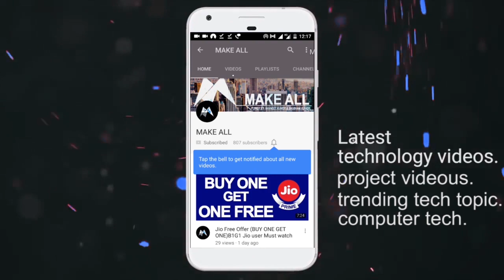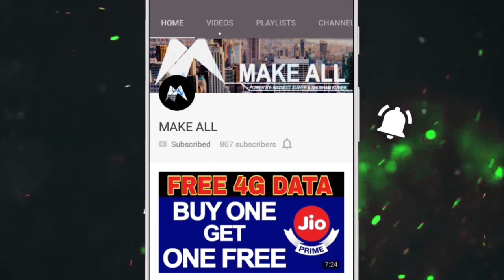Jio Broadband Fiber Preview Offer full Detail.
First of all I am so sorry about Last video it is without audio And l really feel glad about it . I don't know what happened with my pc .
So now I Re-upload that video.
If you will phase any problems than please suggest me about video .